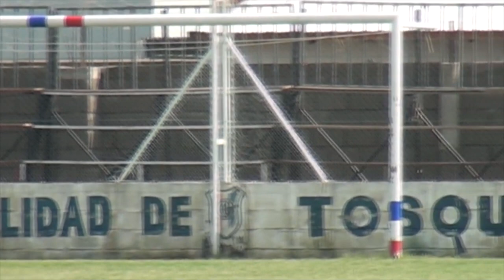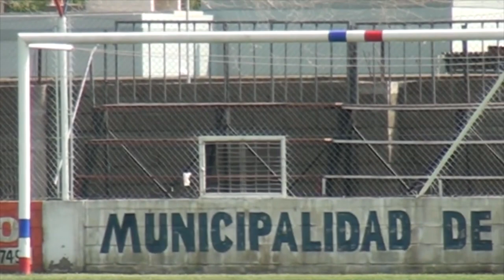ASAMBLEA,PROYECTOS, Y PARTICIPACION EN EL TORNEO FEDERAL AMATEUR EMYR MURAT PTE CLUB BELGRANO